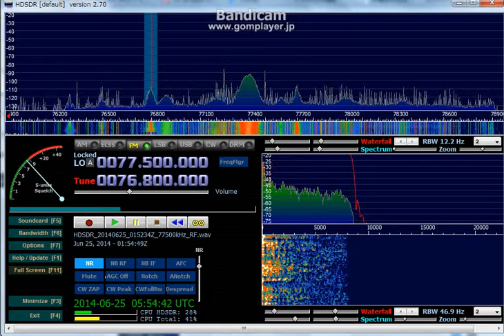沖縄CFM 76.3 76.5 76.8 MHz June 25, 2014 1155 UTC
76.3 MHz FMたまん（いとまん）
76.5MHz サザンウエーブ　FMみやこ
76.8MHz　エフエム二十一(浦添）